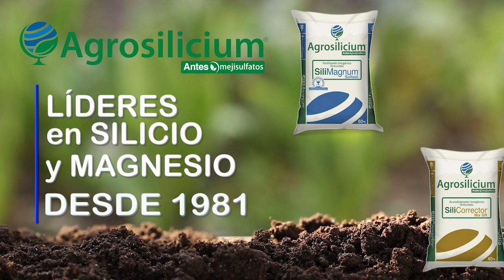AGROSILICIUM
NUTRICIÓN VEGETAL